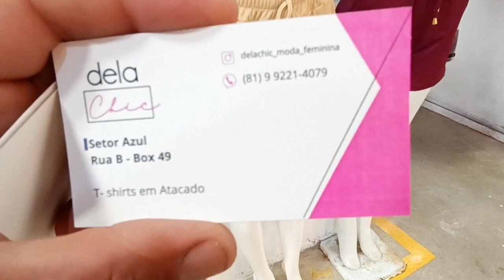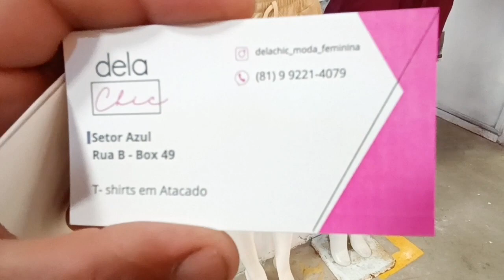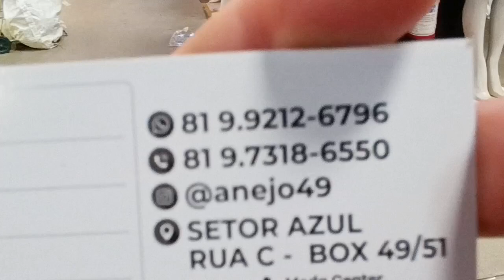Modinha de R$12,00 no moda center, e roupa de dormir, com preço de fabrica para lucrar muito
Moda feminina